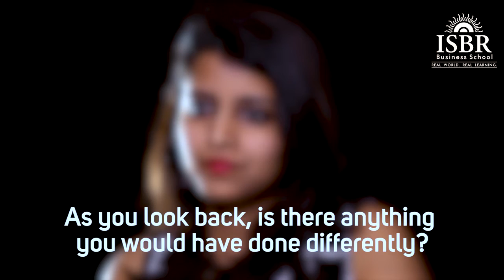Ayushi Goyal - HSBC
"Ayushi Goyal overcame her fears and worked hard and moulded herself. She shares, "" i had stage fear before i came to this college, now i challenge that I can stand infront of my whole company and talk. I took little little steps but at the end, I was at a point."